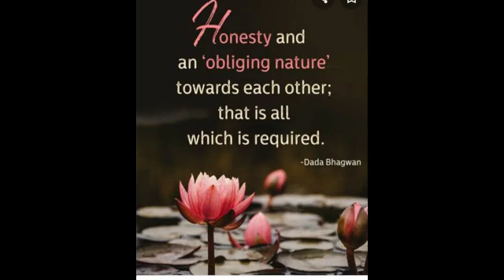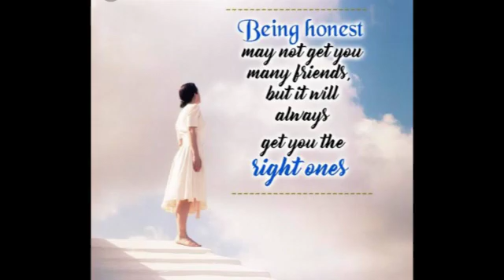Honesty related activities